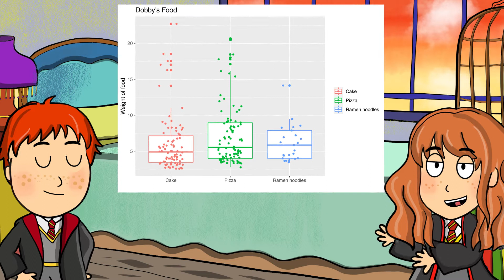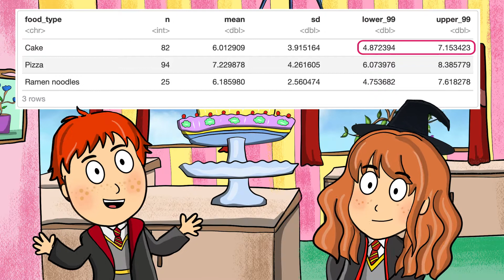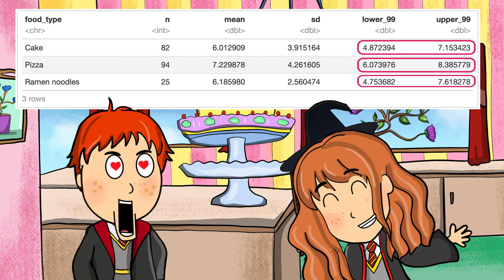Dobby’s visit | Ep. 7 Confidence Intervals | Harry Potter Data Science | R Programming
Episode 7 of ‘The Videos That Must Not Be Seen’ animated series features the second book (Chamber of Secrets).

Harry met a house elf for the first time. Dobby has been up to no good and wanted to keep Harry away from Hogwarts.

Ron and Hermione watched the scene unfold. They explored the confidence interval topic on the types of food that Dobby has levitated in the past.

Dataset:

Download the dataset and R script.

Click the 'Code' button, select 'Download Zip'
Click on the subfolder called ‘episode7' to retrieve two files:

dobbys_food.txt
R-script-Harry-Potter-Episode-7—Dobby-s-Food.html

R packages used: tidyverse, data.table, arsenal